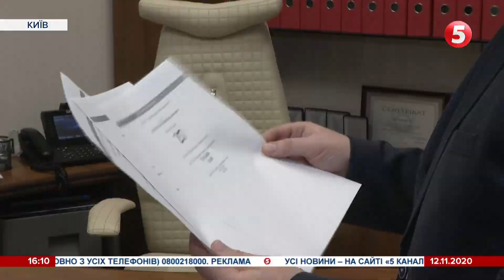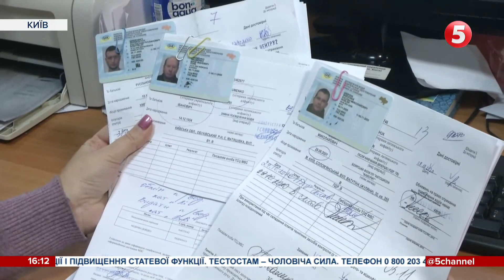Водійське посвідчення у швидкий термін - мрія: через карантин на складання іспитів утворилися черги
Отримати водійське посвідчення у швидкий термін тепер це лише мрія. Через локдаун навесні автошколи зараз переповнені клієнтами, які хочуть скласти на права. Не можуть упоратися з великим потоком охочих і в сервісних центрах МВС, яких, між іншим, у Києві працює зараз лише два. Проблематично тепер навіть просто записатися на екзамени, а у день складання іспитів доведеться вистояти неабияку чергу.